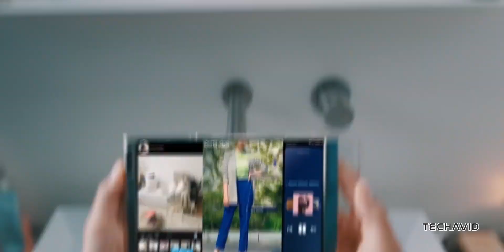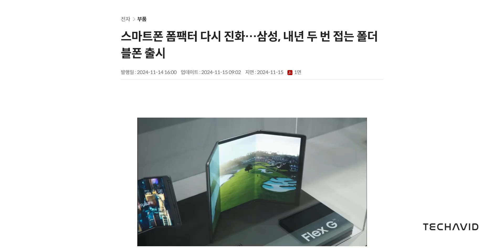Samsung’s Tri-Fold Phone: Different from Huawei’s Mate XT?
Samsung is gearing up to launch a tri-fold smartphone, taking foldable tech to the next level! In this video, we dive into the leaks, including its inward-folding design, massive screen size, and challenges like thickness and weight. Plus, how does it compare to Huawei’s Mate XT and Samsung’s CES 2022 prototypes? Watch now to explore how Samsung plans to stay ahead in the foldable race!"

Questions Covered in the video:
    What makes Samsung’s tri-fold design different from Huawei’s Mate XT?
    How big is the screen when fully unfolded?
    What challenges does Samsung face with the tri-fold’s thickness and weight?
    How does the design of the Flex G prototype from CES 2022 compare?
    Is Samsung’s tri-fold strategy enough to maintain its lead in foldable tech?